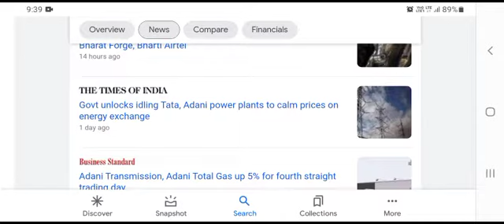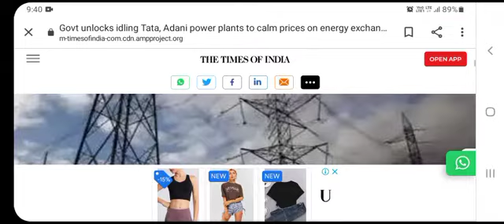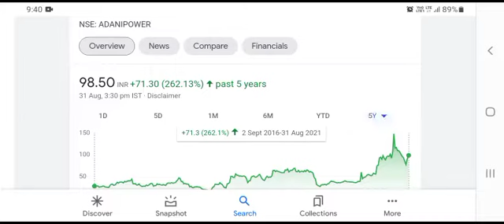ADANI POWER : BREAKING NEWS◾TATA GROUP CONTRACT TERMINATE◾SEBI NEW RULES◾4:1 BONUS SHARE◾SHARE NEWS